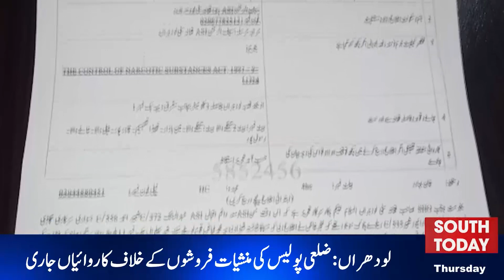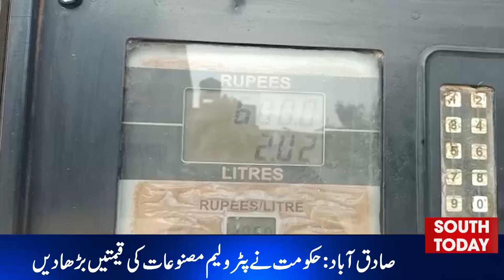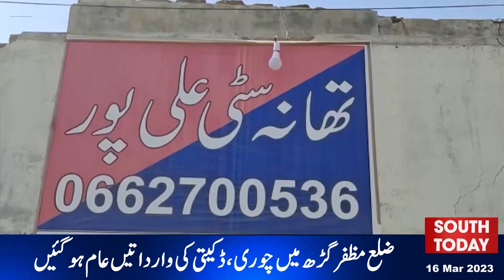Punjab Election: Last Day of Submitting Nomination Form | Petrol Price Hike - South News Update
پنجاب اسمبلی کےانتخابات، کاغذات نامزدگی جمع کروانے کا آج آخری روز
لودھراں:ضلعی پولیس کی منشیات فروشوں کے خلاف  کاروائیاں جاری
ملتان:36ویں مڈ کیرئیر مینجمنٹ کورس کے وفد کی کمشنر آفس آمد
صادق آباد:حکومت نے پٹرولیم مصنوعات کی قیمتیں بڑھا دیں
ملتان:ضلعی انتظامیہ کا سپیشل پرسنز کو سہولیات فراہمی کیلئے عملی اقدامات کا فیصلہ
ضلع مظفرگڑھ میں چوری ،ڈکیتی کی وارداتیں عام ہو گئیں